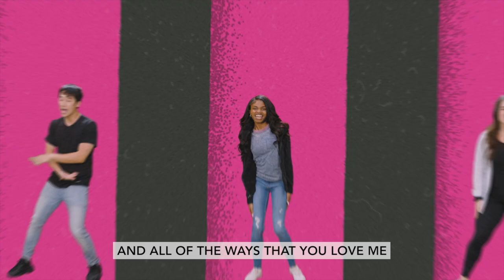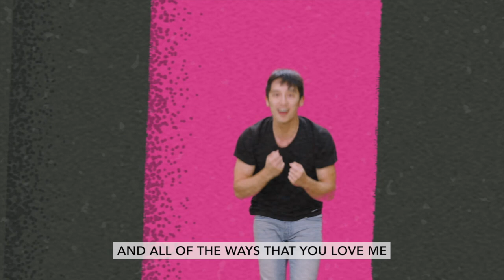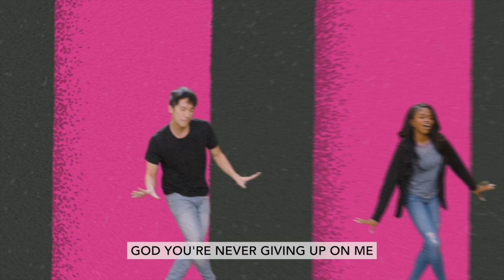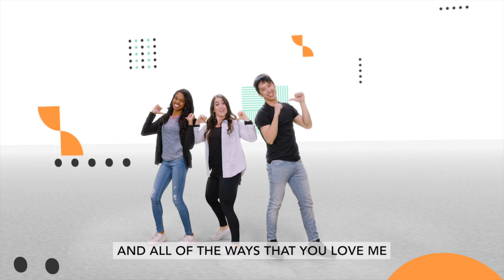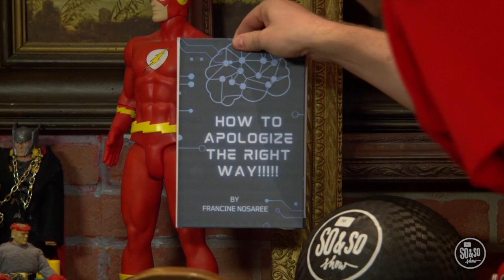The Story of the Lost Son Wk.4 || 5th-6th Grade